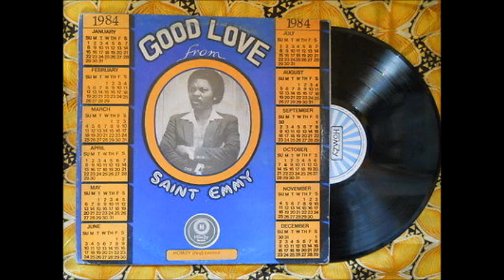SAINT EMMY - WE GOT TO FALL IN LOVE ... ♫♪♫♪♫ !!! PEACE.